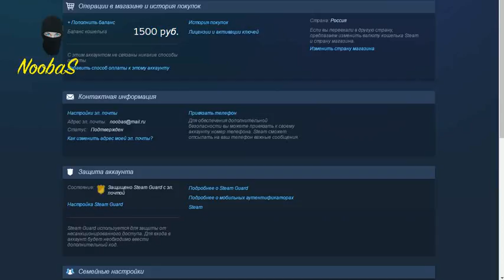NoobaS:Как накрутить деньги в Steam